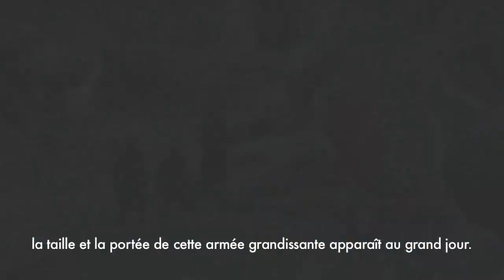Lord of the rings War of the North 4 Blind Guardian Wheel of Time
Extrait du filmgame Le seigneur des anneaux : La guerre du Nord que vous pouvez découvrir dans sa version integrale dans les liens si-dessous :